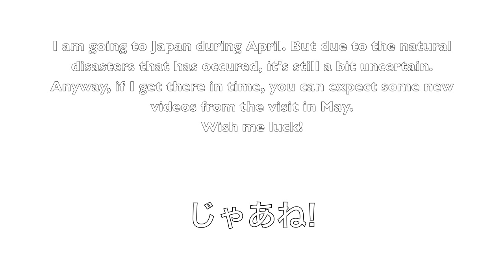Taking it easy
Im alive.
I just havent made any movies, due to work.